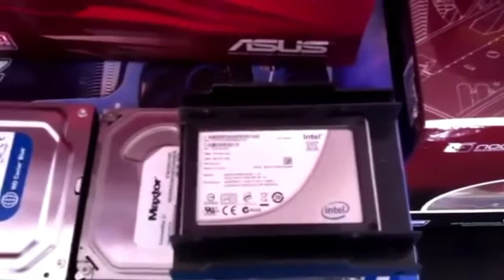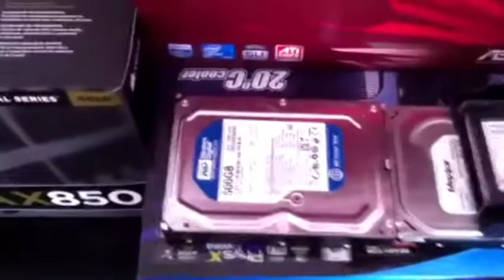MONTAGE PC EN DÉTAILS